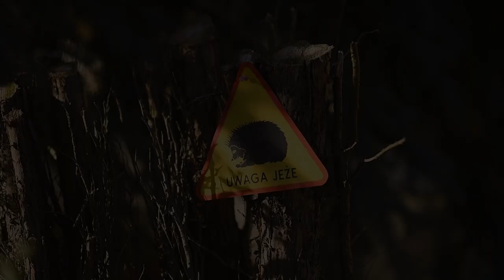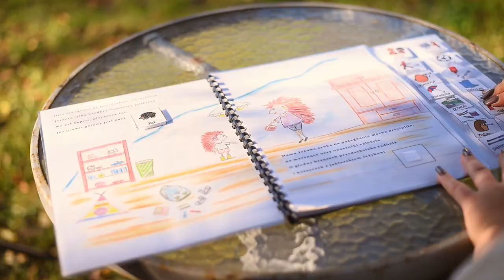Jeż Ignacy idzie do przedszkola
Przedstawiamy Państwu drugą część przygód Jeża Ignacego.
Książkę w formacie pdf do samodzielnego wydruku znajdziecie na naszej stronie internetowej pod adresem: